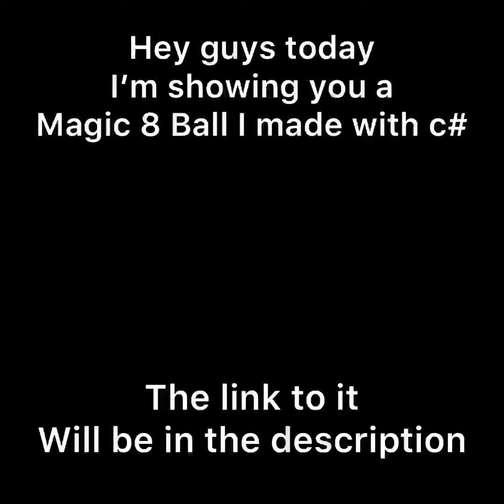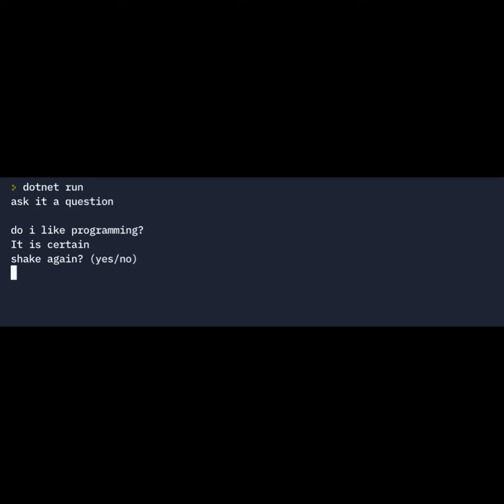Magic 8 ball made with c#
In this video I made a magic 8 ball with c#